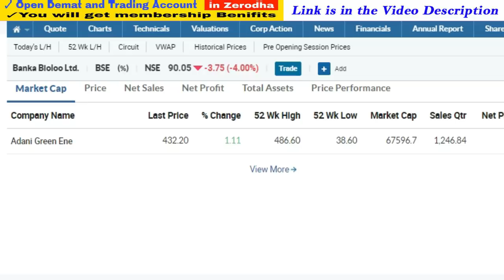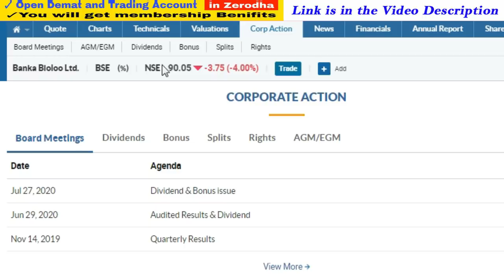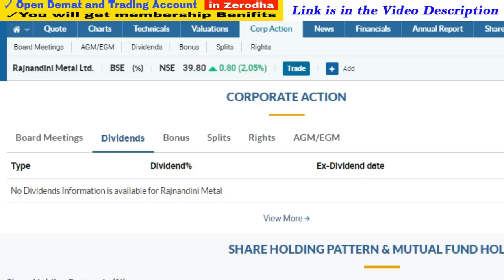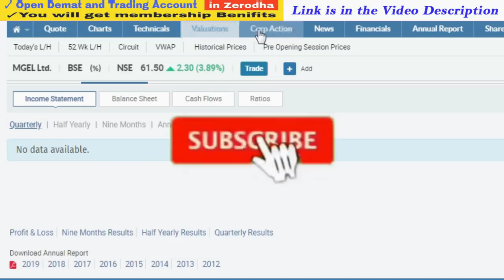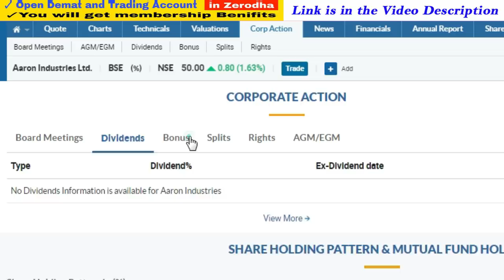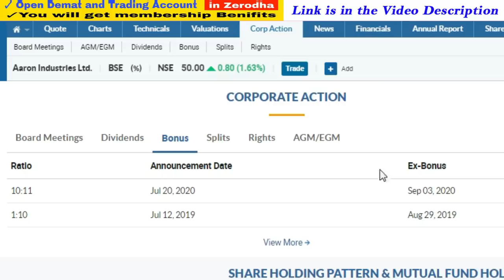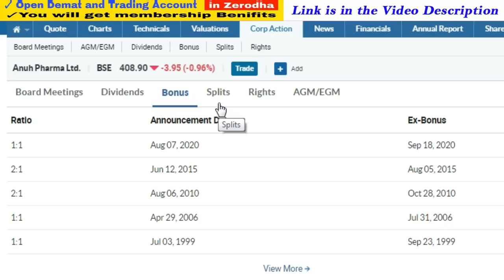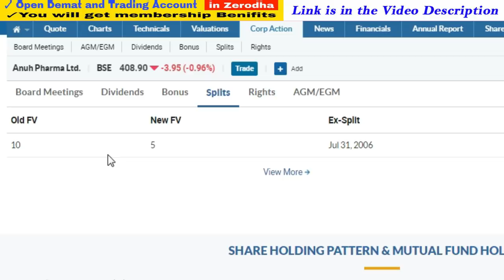Upcoming Bonus Shares 2020 | Latest Bonus Shares Announcement 2020 | Success Place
1. You will be added in Positional Trading SUPPORT Group on What'sapp by Angel Broking .